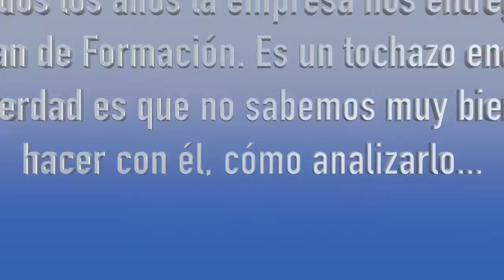¿Cómo se analiza un plan de formación? Asesoría Formación en tu empresa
¿Cómo se analiza un plan de formación?¿qué tienen que hacer con el los y las representantes sindicales?